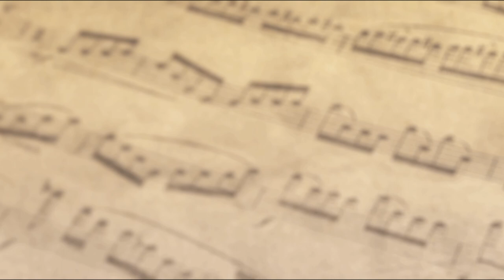I Still Have Faith In You - ABBA (Voyage) - Piano Cover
"I Still Have Faith In You" by ABBA from their 2021 comeback album "Voyage"
After almost 40 years of absence, ABBA now celebrate their long-awaited comeback. This is my own attempt to cover their first new song "I Still Have Faith In You". Enjoy!

As of now, unfortunately, there is no official sheet music available for this version.